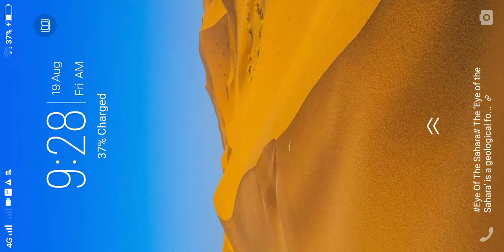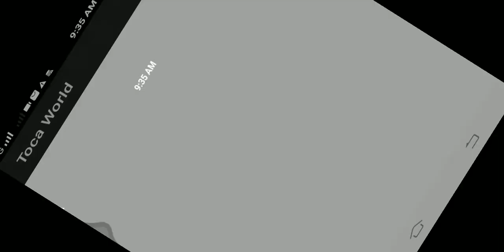toca boca part 1